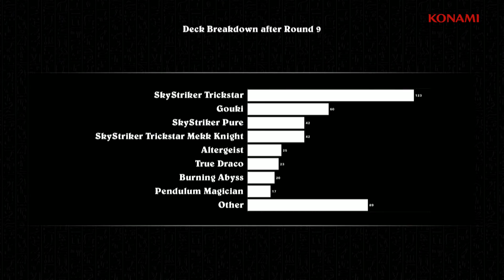2018 WCQ: European Championship - Berlin - Round 9 - Marco Perico vs Christian Langer Part 2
Footage recorded from 2018 WCQ: European Championship in Berlin, held on July 06/08, 2018.
Round 9: Marco Perico (World Chalice) vs. Christian Langer (Sky Striker Trickstar)